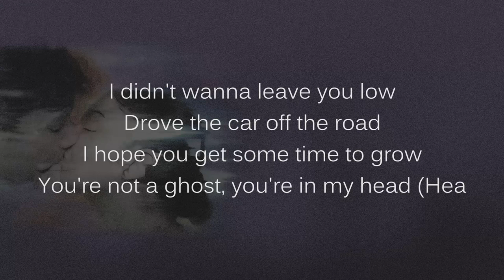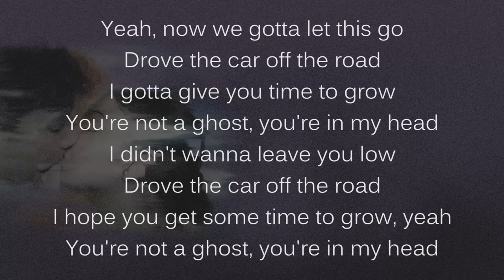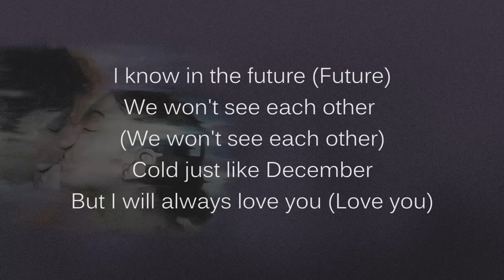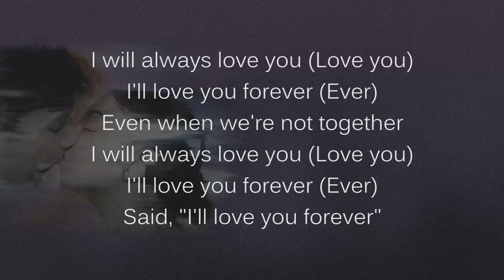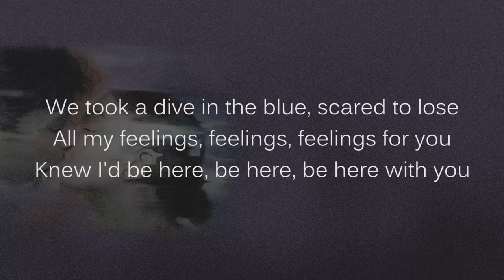Charli XCX -Forever (the ballad remix) by FANTASTIC X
Here is Charli XCX Forever (the ballad remix).
This remix is a ballad. I wanted to end the ep with a soft, love song.

chorus 1 00:01
verse 1 00:29
chorus 2 00:50
verse 2 01:20
chorus 2 02:02
chorus 3 02:45

Credits :

performed and produced by Fantastic X
(rythm&lead guitar, synthbass, keyboards & synths, samples fx, drums progamming ,mixing&mastering)